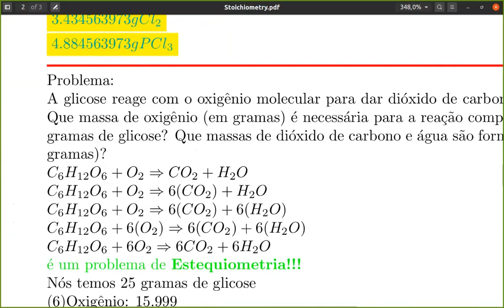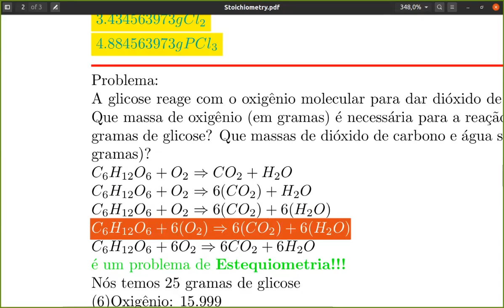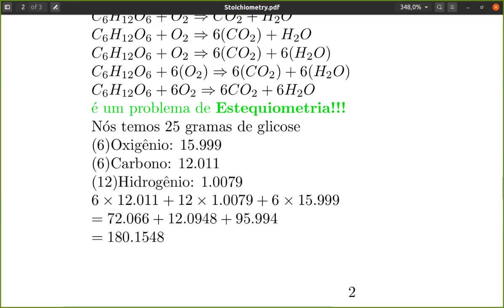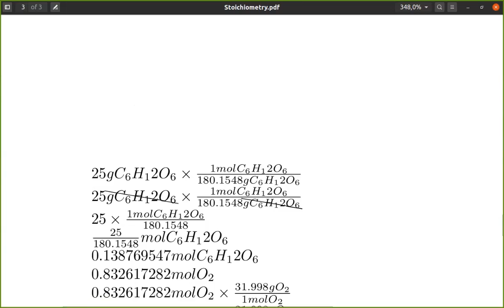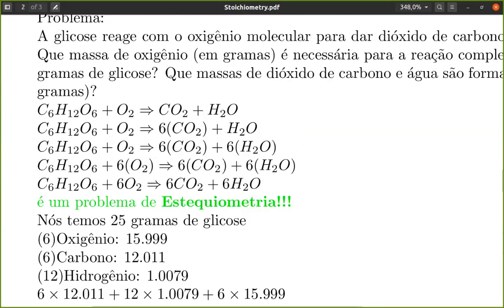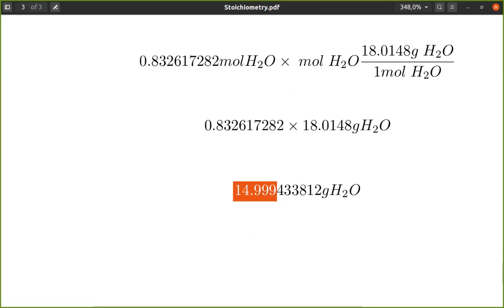Química cmpsvd1970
Estequiometria problema 2